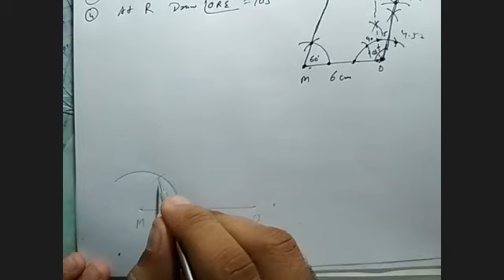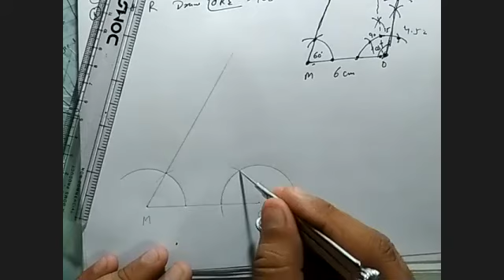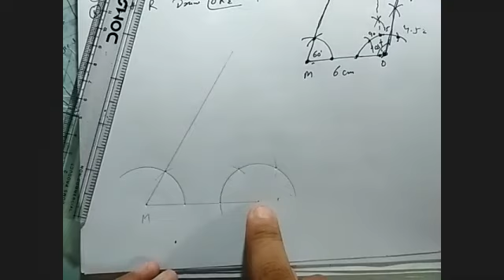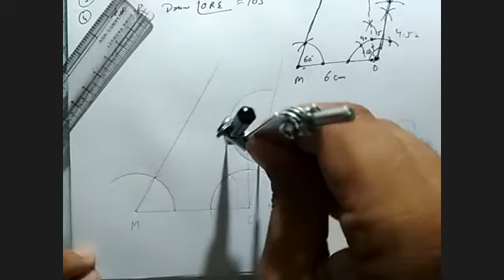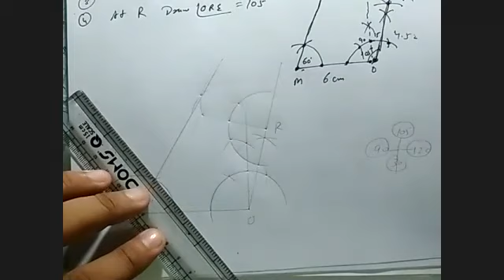class-8,Maths,Ch-4,Ex-4.3,Q-1(1) By Manoj Dahiya Sir